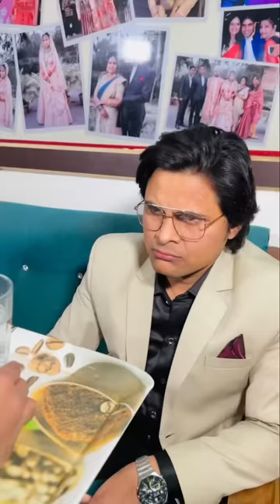Naukar Sahab | A motivational Series | Ishaan Ali | Ajaz Ali | Megha | Mahak